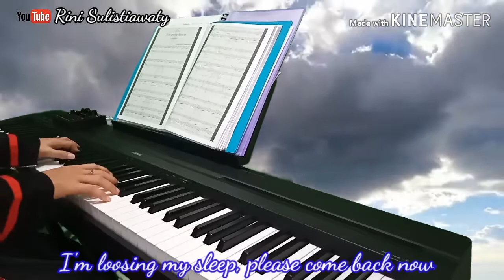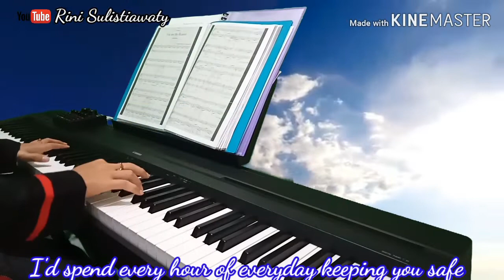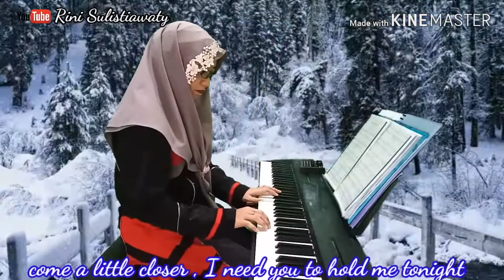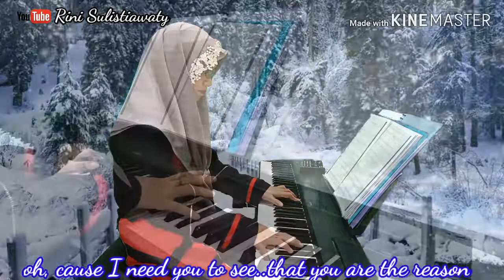YOU ARE THE REASON Callum Scott lyrics || string effect || piano cover || yamaha p45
piano arrangement:  Dietmar Stainheur
speed : 0.75